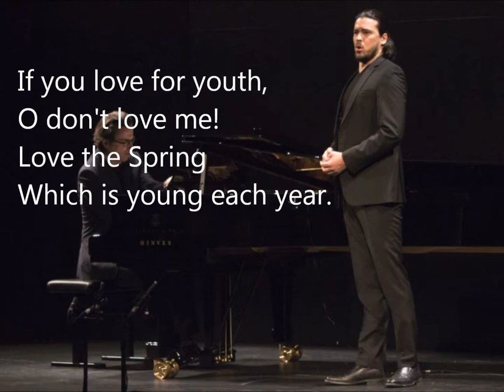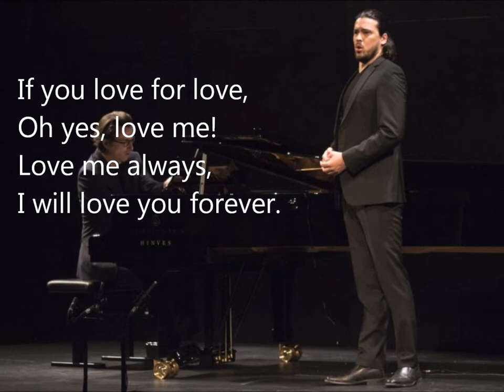Liebst du um Schönheit (Mahler) Andrè Schuen (bariton) Ghent 2020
Mahler Rückert-Lieder: Liebst du um Schönheit (Rückert-Lieder)
Andrè Schuen (bariton) Daniel Heide (piano)
February 8th 2020 Bijloke, Ghent